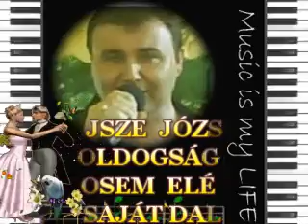FEJSZE JÓZSI - A BOLDOGSÁGBÓL SOSEM ELÉG